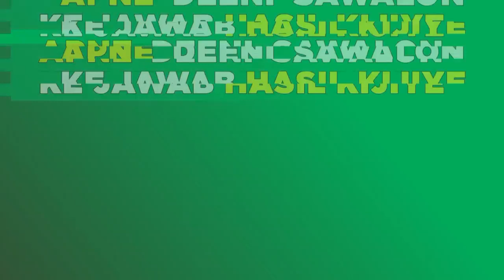Raaste Me Apni Nigahon Ki Hifazat Karein Yeh Raaste Ka Haq Hai By Shaikh Kifayatullah Sanabili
Our Activities:
* WWW. YOUTUBE.COM/ISLAMICINFORMATIONCENTRE
* PHONE CONFERENCE
* ANNUAL QUIZ COMPETITION
* 5 TIMES SALAH & JUMMA
* ISLAMIC HELPLINE
* MISBAH
* ISLAMIC PAMPHLETS
* ISLAMIC BOOKS